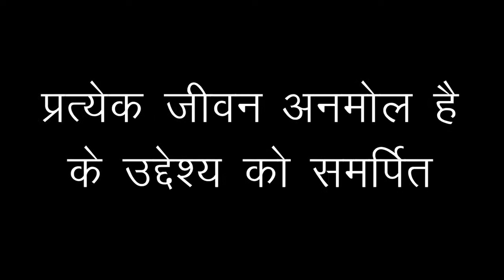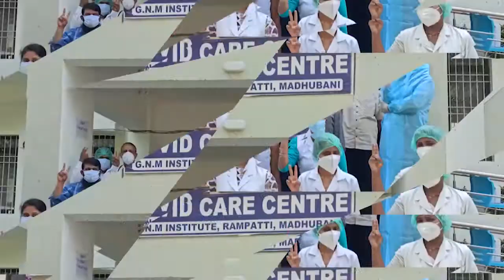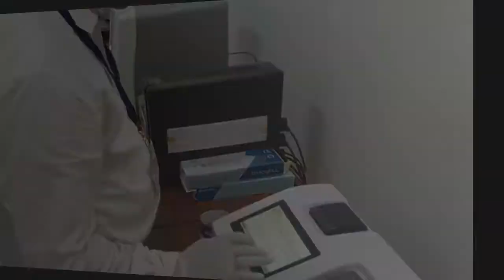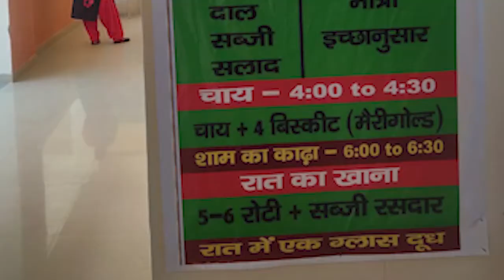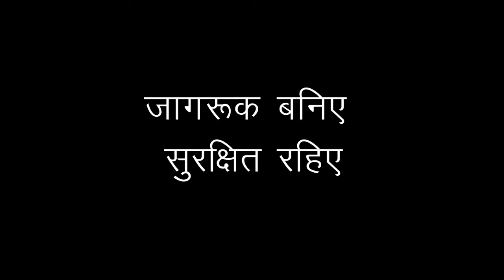𝐂𝐨𝐯𝐢𝐝𝟏𝟗 𝐂𝐚𝐫𝐞 | Madhubani | Bihar | 2021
Corona Warriors for Saving Lives in Dedicated Covid Health Centre in Madhubani Bihar. Thanks to District Administration Madhubani, Bihar and Entire Team. Fighting For Saving Humanity is Always Priceless.